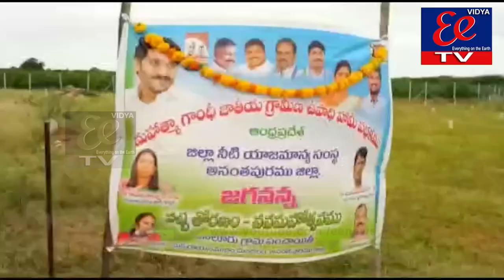EE NEWS MORNING BULLETIN||21-08-21